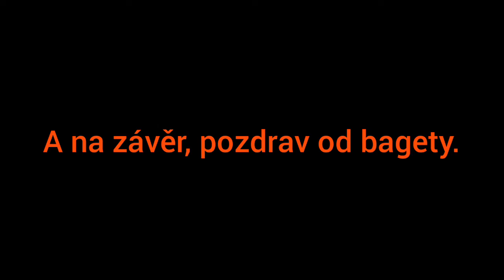Vlaky Staré Město u Uherského Hradiště + Pozdrav od bagety ZSSK (813)